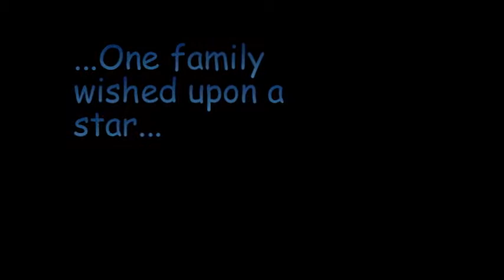Disney IV Trailer